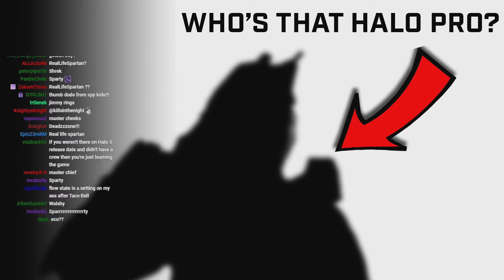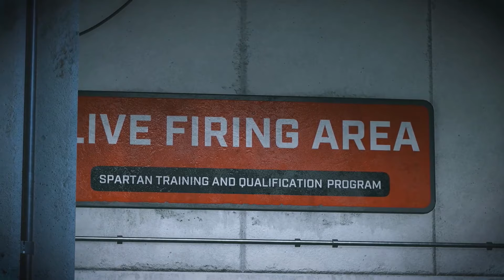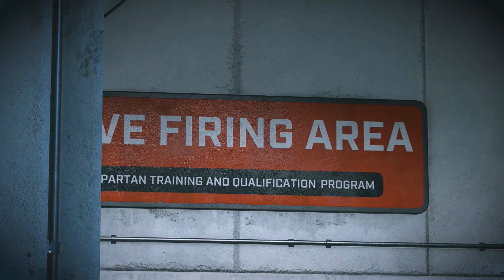World Champions pushed to the brink | Day 1 Highlights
Highlights: Halo Championship Series Arlington Qualifiers Day 1
Produced by LVT Halo